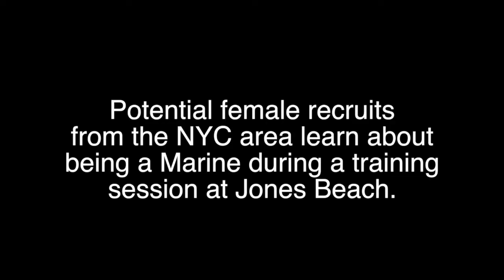Female poolees get a glimpse of U.S. Marine life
Female poolees from the NYC area get a glimpse of Marine life with a day of team sports, pt, and learning about MREs at Jones beach. (Video by Amanda Steen and Shira Stoll)